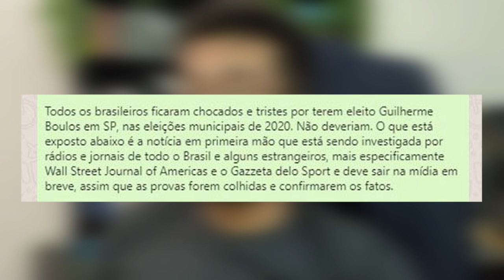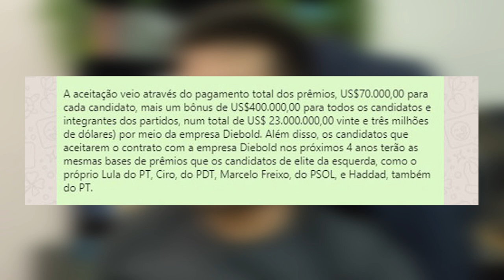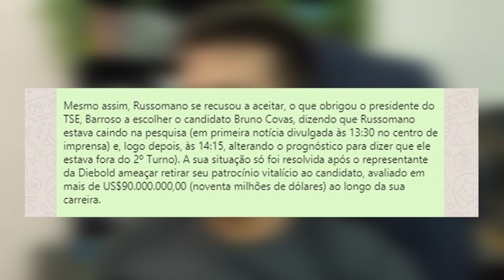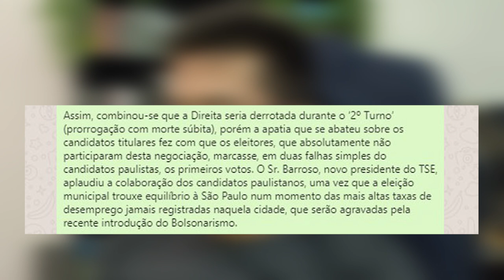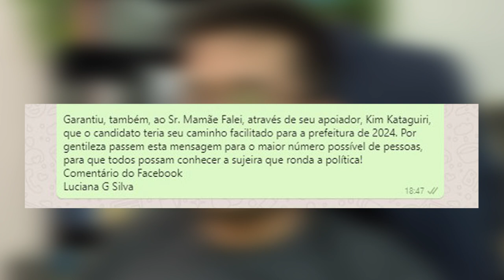Minha reunião secreta com Lula, Barroso e Dória